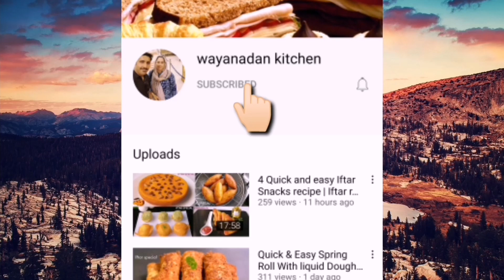Iftar Special Recipe |Quick & Easy Snacks | Shawarma Cutlet | Malayalam